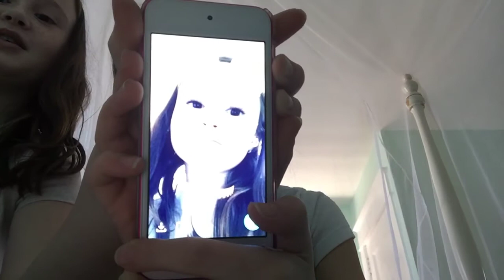Facts about Leia